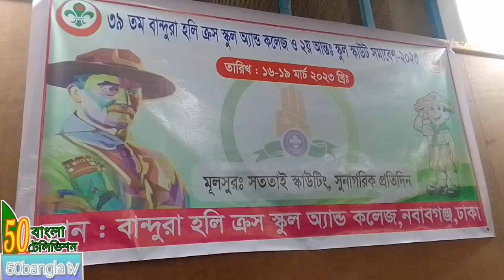৩৯তম বান্দুরা হলি ক্রস স্কুল এ্যান্ড কলেজ ২য় আন্তঃস্কুল স্কাউট ক্যাম্পিংও প্রাক্তন স্কাউট মিলন মেলা